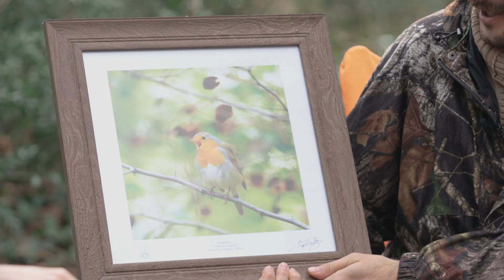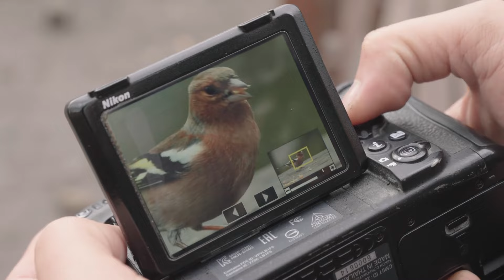Havadan Sudan Kuştan Sohbetler – Can Kazaz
Doğuş Otomotiv katkılarıyla Havadan Sudan Kuştan Sohbetler’in yeni konuğu Şarkıcı Can Kazaz oldu. Kendisini kuşlu şarkılarından öğrendim ilk. Leylek adlı şarkısıyla başlayan hayranlığım 'Kırlasngıçlar Gibi' ile devam etti. Tüm bunların ardından çıkardığı albüme Kızılgerdan adını da verince kendisine saygım da sevgimde hat safhalara ulaştı diyebilirim.

Yıllarca şarkılarında kuşlardan bahseden bir insanın anlatacağı şeyleri öğrenmek için çok güzel bir mevsimde Sevgili Can Kazaz ile buluşup havadan, sudan ve biraz da kuştan sohbet ettik. Umuyorum bu bölümü de çok beğeneceksiniz.